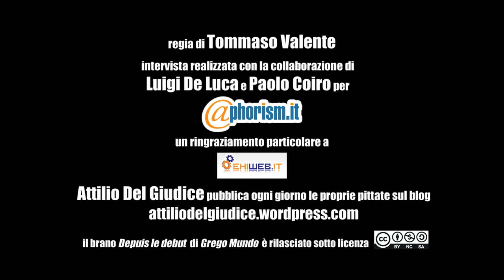Intervista ad Attilio Del Giudice - Parte I: la scrittura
Attilio Del Giudice e la scrittura: un rapporto intenso e passionale, legato all'arte e alla fatica quotidiana. L'autore di "Bloody muzzaré" si racconta nell'intervista a cura di Tommaso Valente ed Aphorism.it. Giovedì 7 giugno sarà online la seconda parte in cui Attilio ci rivelerà alcune storie di vita e di arte.
Intervista ad Attilio Del Giudice fa parte del progetto "Instantdoc Ritratti"